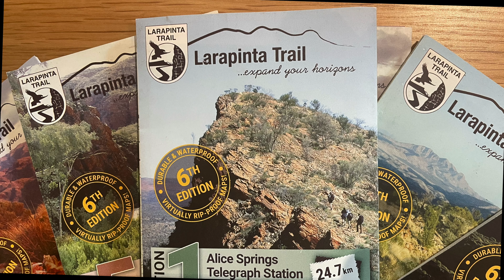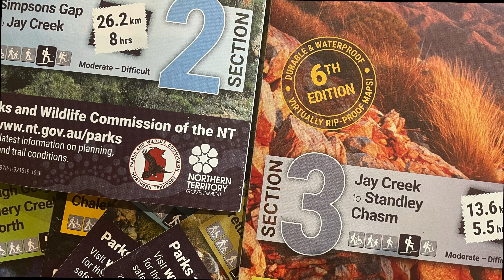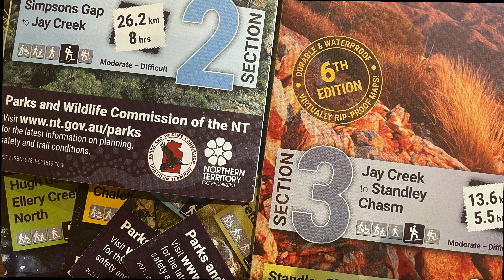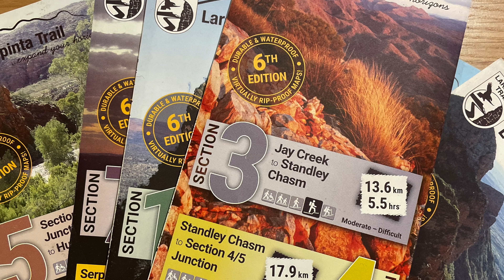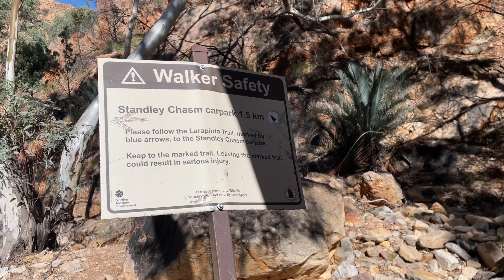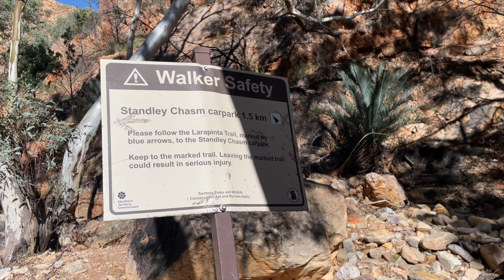Larapinta End to End from East to West: Episode 1 Alice Springs to Standley Chasm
Larapinta End to End from Alice Springs to Mt Sonder

This is Episode One of our Larapinta E2E hike in July 2023,  showing the sections from Alice Springs to Standley Chasm.

Day 1: Alice Springs to Simpsons Gap (Section 1) Overcast conditions but clearing after a couple of weeks of rare low temperatures and unseasonal rain. Taxi ($20) from town to the Telegraph Station and then walking all of Section 1 to Simpsons Gap (24km).  We left just after nine and arrived in to the Simpsons Gap campsite just on dark at 6pm.  There were a lot of people camped there and it was hard to find a free space in the fading light.  We backtracked 200m to the empty group campsite (gazebo + picnic table).

Day 2: Simpsons Gap to Mulga Camp (Section 2, 16.4km) We enjoyed the morning light on Simpsons Gap with the promise of our first sunny, blue sky outback day.  Go into the gap as early as you can as the day tripper crowds started arriving around 9am.  It was a relatively flat walk through to Mulga.  We enjoyed the solitude of Bind Gap and the area around Arenge Bluff.  We enjoyed a quiet night a Mulga Camp with only 3 others.  There is no shelter but water, toilet and a couple of picnic tables.

Day 3: Mulga Camp to Pravda (Section 2/3, 13.2km) We woke to still overcast skies but with a hint that it would clear.  An easy morning through to Jay Creek through mulga scrub.  We had lunch at Jay Creek Shelter before loading up with water for an overnight high camp.  The nearby Fish Hole was beautiful with a lot of water still in it.  We took the High Route to Millers Flat which climbs to Pravda Spur.  The climb was relatively easy due to the switchbacks - although it was not a good decision to leave my gaiters off for the afternoon due to the spinifex). We improved the rock wall right on the high point and enjoyed a night of solitude watching the sunset, moonrise and sunrise for our first Larapinta high camp.

Day 4: Pravda to Standley Chasm (Section 3, 10.5km).  A short day through to Standley as we were aiming for burgers from the cafe for lunch.  A steep but scenic drop down off the ridge to Millers Flat, followed by walking up the rocky gorge.  There are a couple of scrambly bits up a rock face but nothing that will stop or terrify anyone.  We climbed to the Tangentyere Saddle and then enjoyed the scenic descent into Standley Chasm.  A short, steep up and around the actual narrow chasm brought us down to the end of Section 3 and the easy steps on the paved trail into the chasm.  The burgers lived up to their reputation and we enjoyed Standleys shower and washing facilities, as well as picking up the first of our food drop boxes.  There are gas bbqs - which we used for naan bread - or you can order dinner from the cafe.  We spent a very social evening sitting around a big picnic table.

Camera gear: Sony A7C, Sony FE 2.8/24 lens, Sony FE 4/pz16-35 lens, Sony 4-5.6/28-60mm lens, Sony ECM B-10 shotgun microphone, iphone 12, iphone 14.

00:00 Day 1 Alice Springs
01:16 Euro Ridge
02:31 Day 2 Simpsons Gap
04:08 Bond Gap
05:21 Day 3 Mulga Camp
07:02 Jay Creek & Fish Hole
08:35 Day 4 Pravda Spur
11:05 Standley Chasm